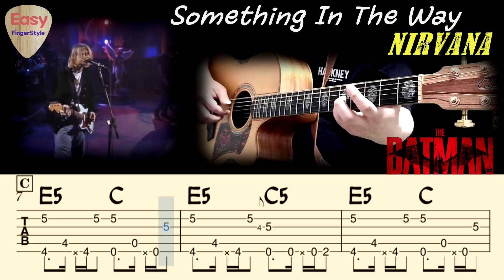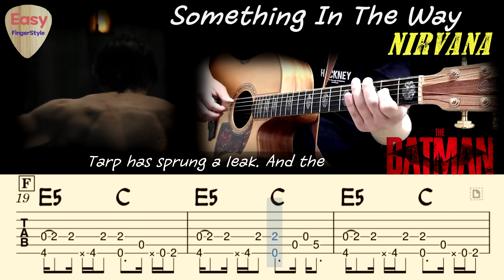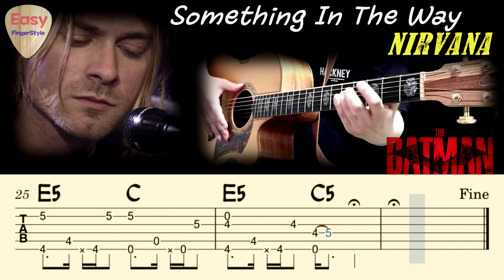💥Something In The Way - NirvanaㅣFingerstyle Guitar TutorialㅣCurt CobainㅣTabsㅣAcoustic Cover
Arranged by Park ChaNyle (Easy Fingerstyle)

Something in the way - Nirvana / Curt Cobain
The Batman(2022) Trailer Music / Theme / Ost
Fingerstyle Guitar Tutorial

Tuning C G D G B E

Your support means so much to me and helps me create more content! Even a small donation makes a big difference and would be greatly appreciated. If you'd like to contribute, it will help me continue making high-quality videos. Thank you so much for considering supporting my work!

The Batman is a 2022 American superhero film based on the DC Comics character Batman. Produced by Warner Bros. Pictures, DC Films, 6th & Idaho, and Dylan Clark Productions, and distributed by Warner Bros. Pictures, it is a reboot of the Batman film franchise. The film was directed by Matt Reeves, who wrote the screenplay with Peter Craig. It stars Robert Pattinson as Bruce Wayne / Batman alongside Zoë Kravitz, Paul Dano, Jeffrey Wright, John Turturro, Peter Sarsgaard, Andy Serkis, and Colin Farrell. The film sees Batman, who has been fighting crime in Gotham City for two years, uncover corruption while pursuing the Riddler (Dano), a serial killer who targets Gotham's elite.

Lyrics

Underneath the bridge
Tarp has sprung a leak
And the animals I've trapped
Have all become my pets
And I'm living off of grass
And the drippings from my ceiling
It's okay to eat fish
Cause they don't have any feelings

Mmm-mmm
Something in the way, yeah
Mmm-mmm
Something in the way
Mmm-mmm
Mmm-mmm
Mmm-mmm
Mmm-mmm

the batman trailer song
the batman trailer music
the batman theme song
the batman ost
the batman sound track
DC Comics
DC Comics - The BATMAN

이지 핑거스타일
쉬운 핑거스타일 기타